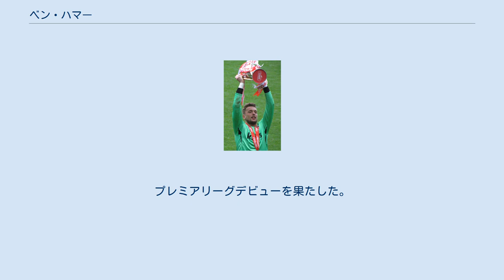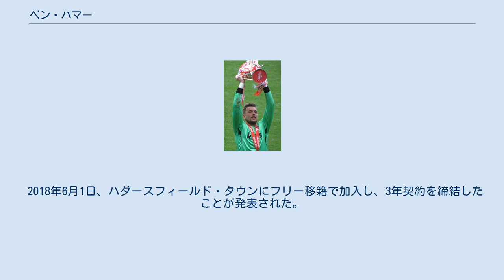ベン・ハマー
クローリー・タウンFCの選手
エクセター・シティFCの選手
ベンジャミン・ジョン・”ベン”・ハマー（Benjamin John "Ben" Hamer、1987年11月20日 - ）は、イングランド・サマセット・チャード出身のプロサッカー選手。
スウォンジー・シティAFC所属。
 レディングFCの下部組織を経て、2006-07シーズンにトップチームに昇格した。
しかし出場機会は無く、下位リーグへのレンタル移籍を繰り返した。
 2011年8月、チャールトン・アスレティックFCに3年契約で完全移籍。
 2014年5月22日、自身のソーシャルメディアでレスターへの移籍を発表した。
正ゴールキーパーのカスパー・シュマイケルが代表戦で負傷したため、9月13日のプレミアリーグ・ストーク・シティFC戦に出場。
プレミアリーグデビューを果たした。
 2015年7月25日、フットボールリーグ・チャンピオンシップのノッティンガム・フォレストFCに1年間の契約でレンタル移籍。
しかしノッティンガムの財政上の理由で8月4日にレスターに復帰した。
 2015年8月11日、チャンピオンシップのブリストル・シティFCに1年間の契約でレンタル移籍。
しかし11月17日にレスターに復帰した。
 2018年6月1日、ハダースフィールド・タウンにフリー移籍で加入し、3年契約を締結したことが発表された。